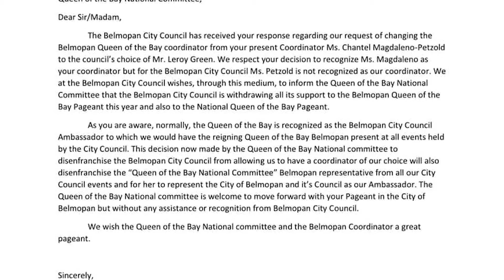Former Queen of the Bay Coordinator Seeking Legal Action Against the Belmopan City Council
Just over a week ago, we reported on the impasse between the Queen of the Bay committee in Belmopan and the Belmopan City Council. The City Council announced in a letter that after the Queen of the Bay committee in the city did not change the local pageant coordinator, they are withdrawing its support for the pageant altogether. It seems the council wanted the committee to give Chantel Magdaleno-Petzold the boot and replace her with long-time educator and writer, Leroy Green. But today, the situation went up a notch with Magdaleno-Petzold accusing the council’s spokesman, J.B. Wade of defamation and she now has lawyered up. Her attorney, Orson “O.J.” Elrington spoke to our newsroom today about why his client has taken this position.